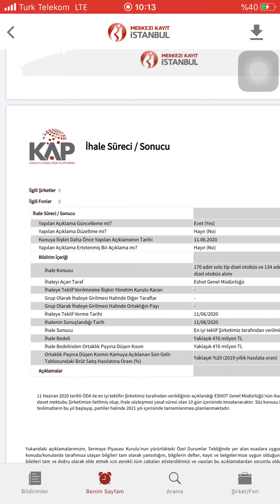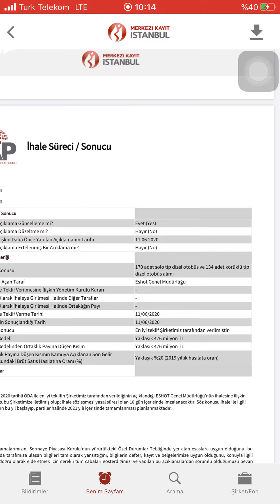OTKAR 476 milyon TL lik ihale aldı duyurulur!!!